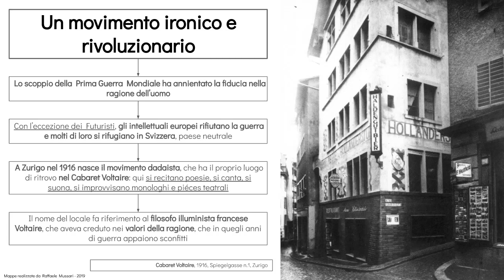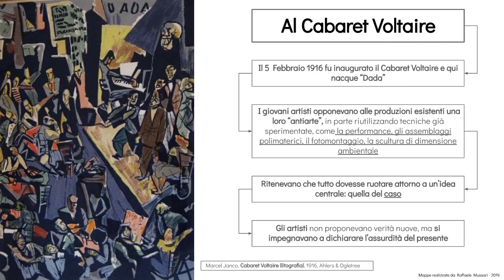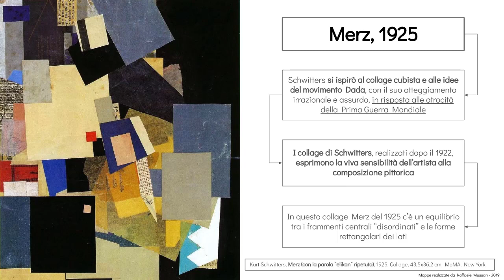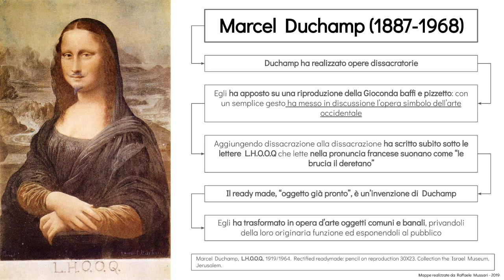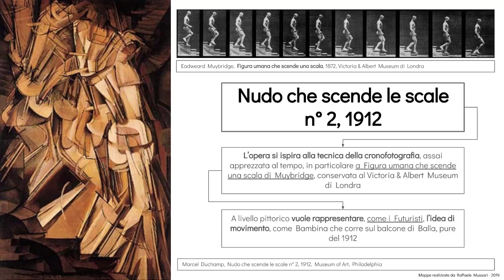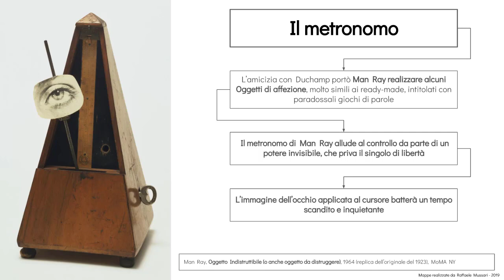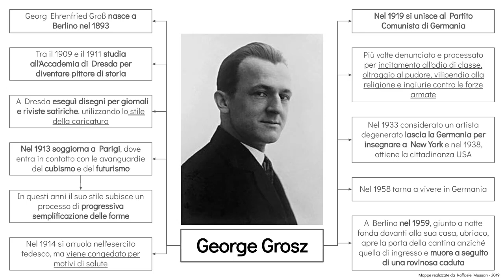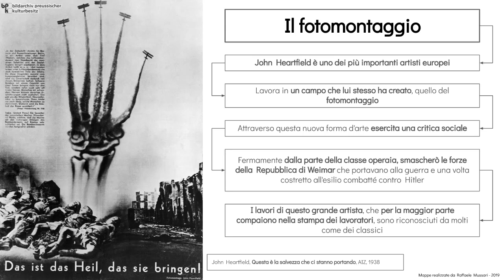Il Dadaismo - Avanguardie del primo Novecento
Videolezione sul Dadaismo.

Buona navigazione!